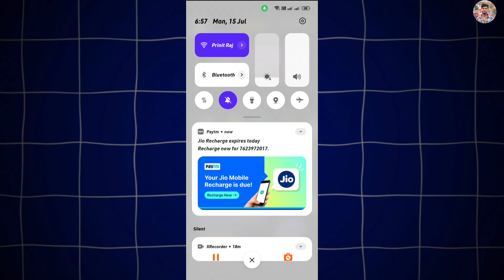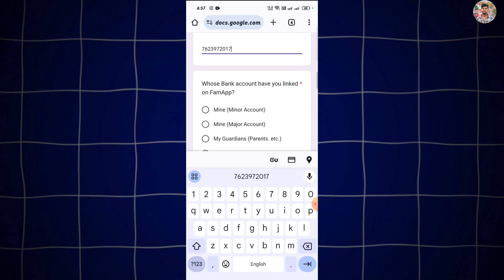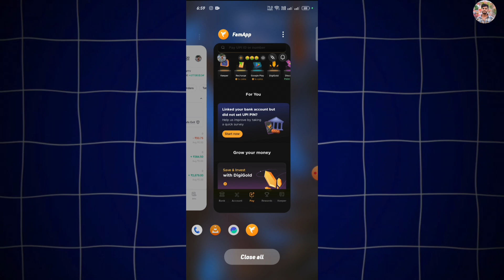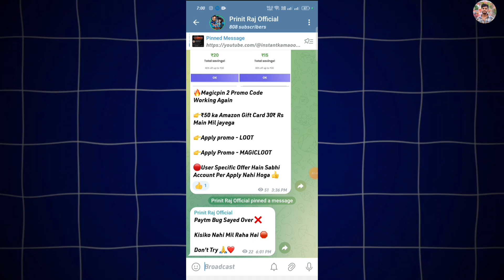Fampay New Biggest update🔥 | Fampay me bank kaise add kare | Fampay bank update 2024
Fampay New Update | How To Use Fampay Coins For Earn Money 🤑 Fampay Se paise kaise kamaye ₹100💸

🔷 Your Queries/Questions:-
fampay
fampay coin
fampay coin's redeem,
fampay coin redeem,
what is the use of fampay coins,
how to use fampay coins 2022,
earn money on fampay,
how to convert fampay coins to cash,
how to convert fampay coins into money,
what is use of fampay coins,
fampay coin ka kya karen,
how to redeem fampay coins to money,
fampay coins to money,
fampay coin ko paise kaise kamaye,
how to redeem fampay coins,
how to redeem fampay coin,
what is fampay coin,
how to earn rewards on fampay,
how to earn coins on fampay,
how to redeem coins in fampay,
fampay coin redeem kaise kare,
fampay me coin redeem kaise kare,
fampay coins earn,
fampay coins to money 2022
fampay unlimited coins
unlimited coins trick in fampay
fampay app me coins kaise earn kare
fampay coins earn
how to earn money in fampay
Fampay coins use
fampay se paise kaise kamaye
how to earn fampay coins
fampay app se paise kaise kamaye
How to use fam coins
fampay coins kaise badhaye
fampay coins earn kaise kare
fampay refer and earn
how to earn coins in fampay
how to get fampay coins
fampay coins kaise pay

earn coins in fampay app
fampay coins kaise paye
fampay app me coin kaise badhaye
fampay unlimited coins
fampay free famcoins,
how to get famcoins in fampay free,
fampay how to earn,
fampay step by step,
fampay free,
fampay mein kaun kaise kamaye,
fampay mein kaun kaise kamae,
how to earn in fampay 2022,
fampay how to earn coins,
how to earn money on fampay 2022,
how to earn famcoins in fampay free,
what is fampay coins,
is fampay free,
how to earn in fampay,
fampay earn famcoins,
how to get money on fampay free,
fampay refer full process,
fampay free earn money,
fampay free money 2022,
fampay free money trick,
fampay 200 spent,
how to earn money on fampay free,
fampay mein kaun kaise badhaen